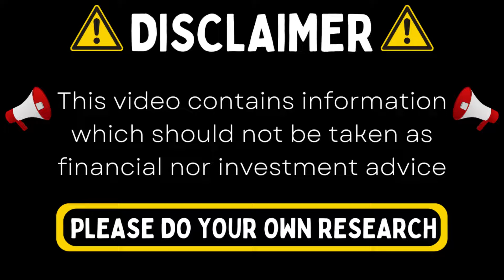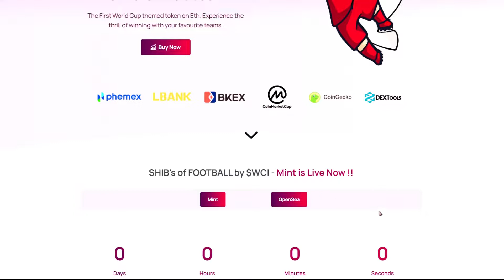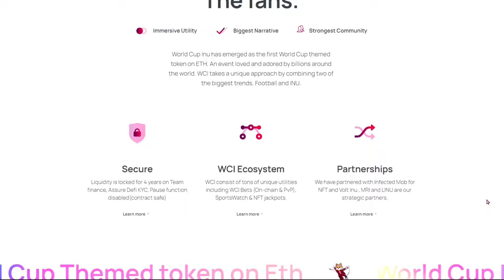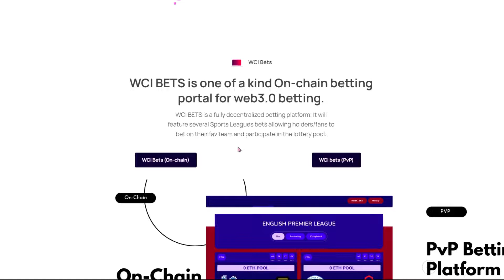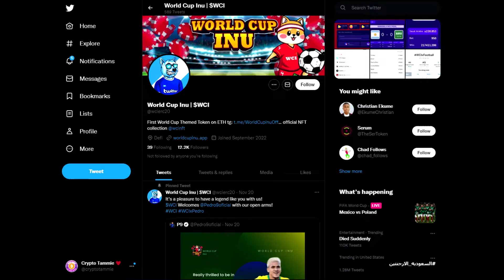WORLD CUP INU - $WCI - ETHEREUM NETWORK - FOOTBALL WORLD CUP - CRYPTO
In this video i look at World Cup Inu and their website!
This token is on the ethereum network!

Remember this video is not investment or financial advise and PLEASE do your own research!!

Thankyou for watching & reading this!!